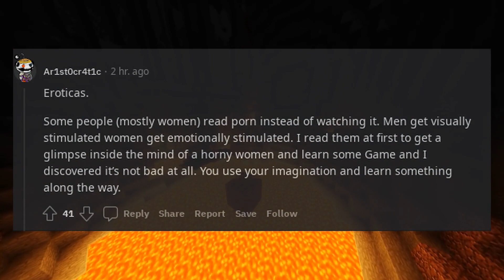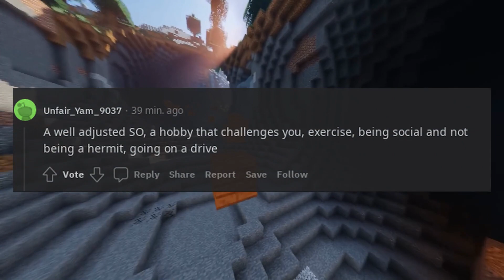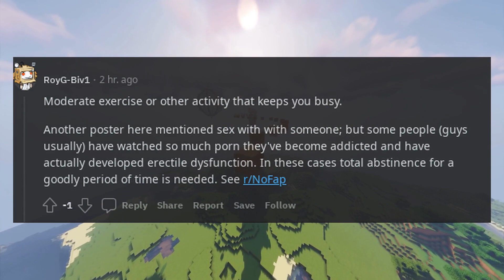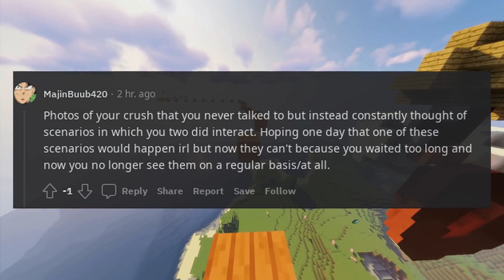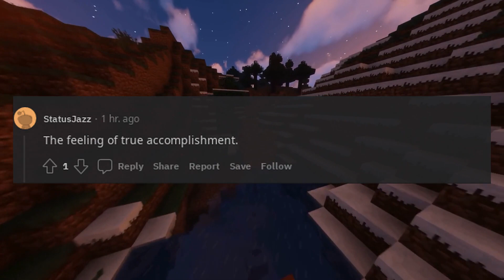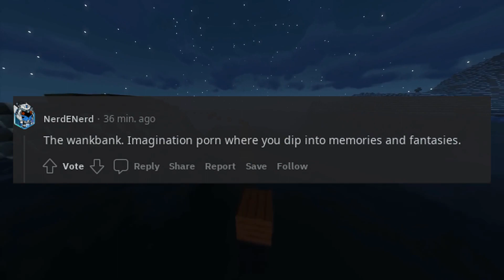serious What is a good alternative to porn